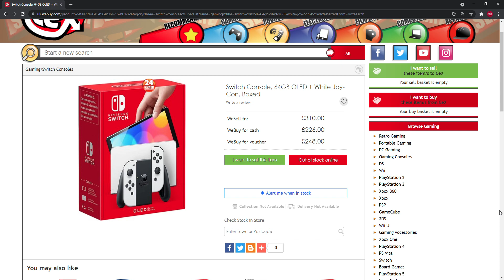The Model | [Road To The Nintendo Switch Console OLED Model | #2]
Welcome To This Series. Where I am currently on the road to be getting the new Nintendo Switch Console OLED Model.